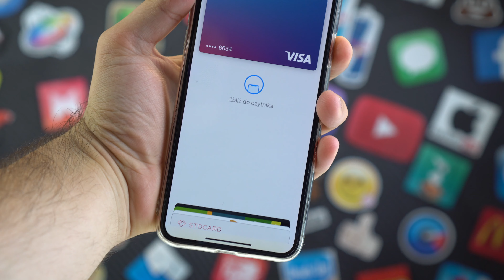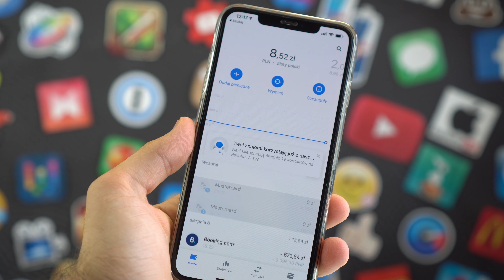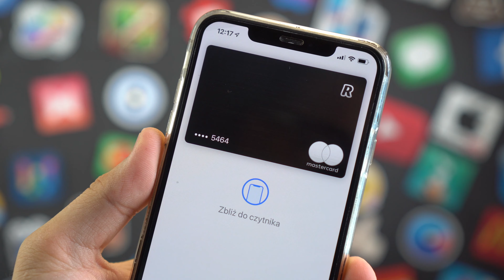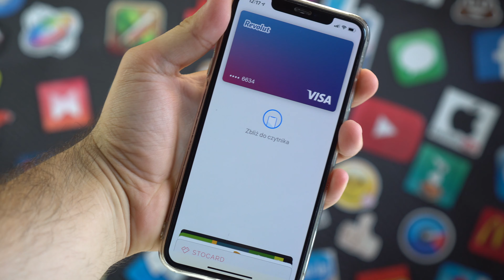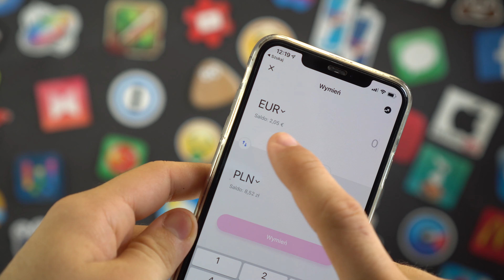Apple Pay na KAŻDYM iPhone’ie (ZA DARMO!)🔥 - Jak zrobić?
W DZISIEJSZYM FILMIE JAK MIEĆ APPLE PAY NA SWOIM IPHONE’IE I KORZYSTAĆ Z NIEGO?

▶️ W DZISIEJSZYM FILMIE O TYM DLACZEGO WARTO KORZYSTAĆ Z REVOLUT DLA Apple Pay. CO TO JEST REVOLUT? CZY WARTO UŻYWAĆ REVOLUT. REVOLUT RECENZJA.

💻 NA CZYM PRACUJE I Z CZEGO KORZYSTAM:
❗️ OPROGRAMOWANIE:
FINAL CUT PRO X/MOTION 5

🎵 MUZYKA:
SUMMER MOMENTS - DEL 1 ↘️